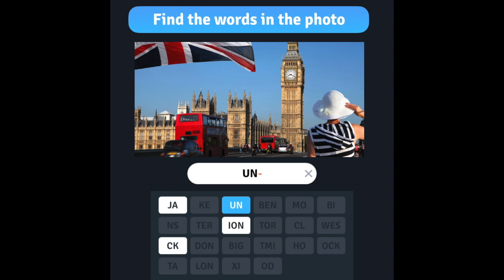8 WA - US - 1:1 TRUE - LONDON BRIDGE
8 WA - US - 1:1 TRUE - LONDON BRIDGE